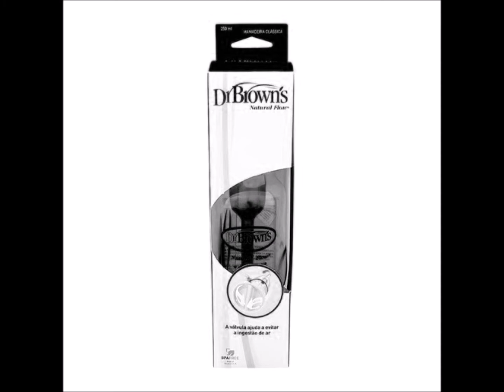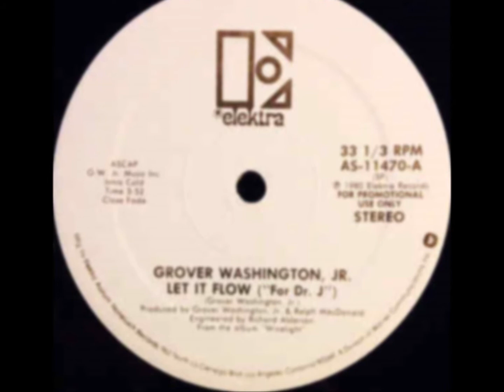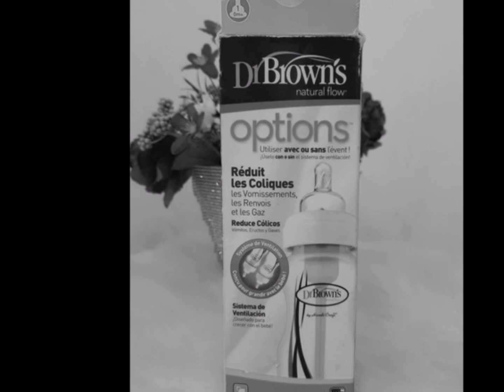Tito Prince feat. 3010 & Ol' Kainry - Dr Flow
Tito Prince feat. 3010 & Ol' Kainry
Dr. Flow
Un prince dans un HLM
2013